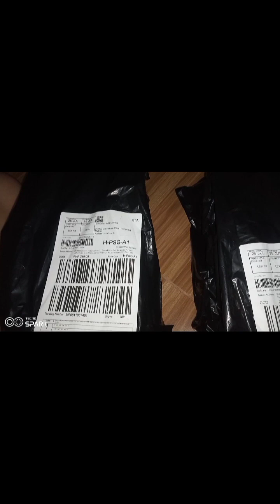UNBOXING HYDROFLASK TUMBLER!! NADOBLE NG ORDER CHARGE TO EXPERIENCE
Sharing this video, unboxing Jewel's Hydroflask!! nadoble ng order kaya ayun charge to experience!! nacancel na pero dineliver pa rin! no choice kundi kunin nlang pareho, anyway maganda nman both ung color. hope you like this video.